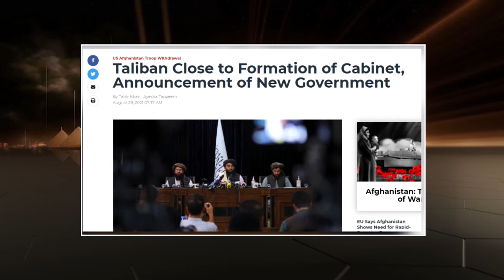ملامح حكومة حركة طالـ ـبان والإمارة الإسلامية فى افغـ ـانسـ ـتان